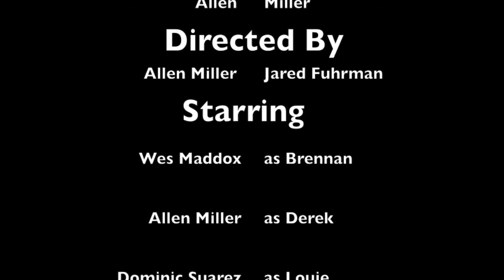Pizza Bros, Ep. 2: Murder, They Delivered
While delivering pizzas, Brennan and Derek find a dead body.

A Falling Hippo Production
Written & Produced by Allen Miller
Directed by Allen Miller & Jared Fuhrman
Starring: Wes Maddox, Allen Miller, & Dominic Suarez
Guest Starring: Jared Fuhrman, Aaron Barnes, Coale Jordan,
Keith Miller, & Ryann Gray
Featuring "Teenage Dream" by Katy Perry